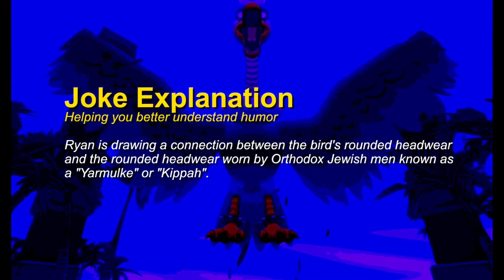Explaining the joke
1: SuperMega Plays SUPER MONKEY BALL: BANANA BLITZ - EP 1: Jewish Bird Brawl (08/08/2016): 02:54
2: SuperMega Plays SUPER MONKEY BALL: BANANA BLITZ - EP 1: Jewish Bird Brawl (08/08/2016): 07:49
3: SuperMega Plays SUPER MONKEY BALL: BANANA BLITZ - EP 1: Jewish Bird Brawl (08/08/2016): 12:19